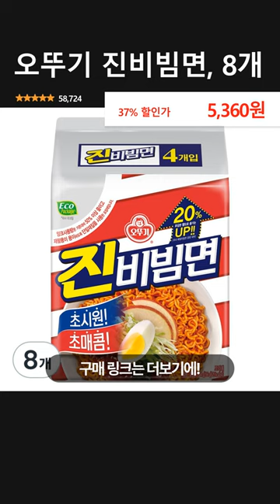오뚜기 진비빔면, 8개